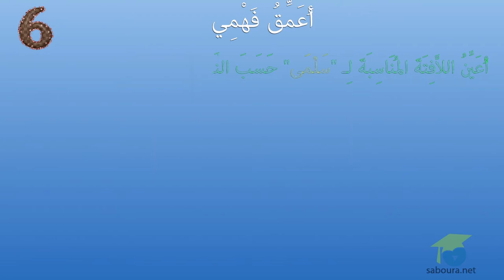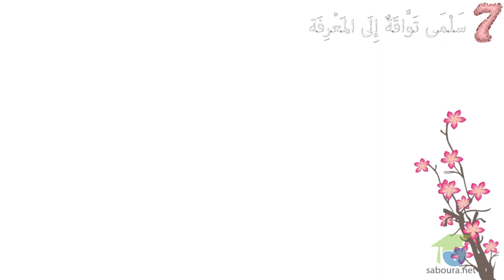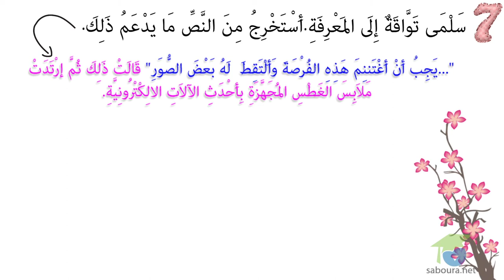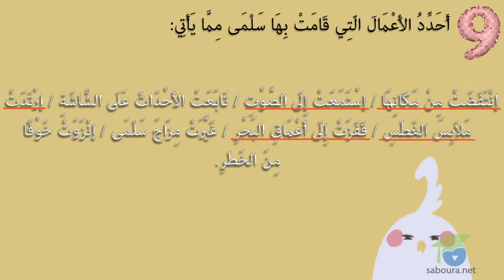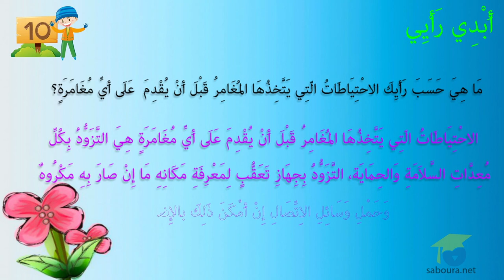فِي أَعْمَاقِ البَحْرِ1